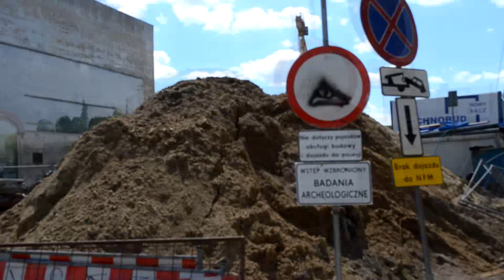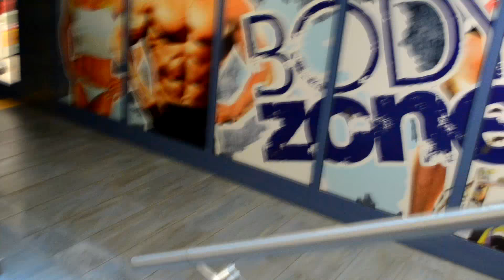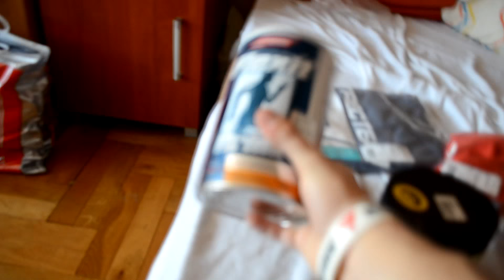Radziu Vloguje - powroty i diety [Być jak Herkules]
Powrót na stare śmieci i ględzenie o diecie, zapraszam...